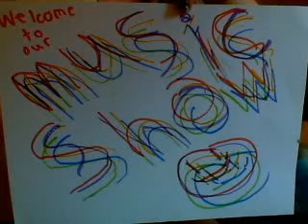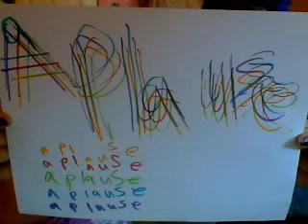our music show